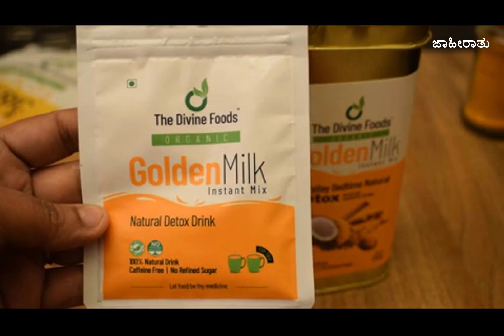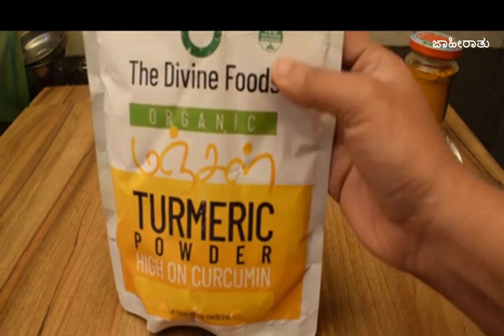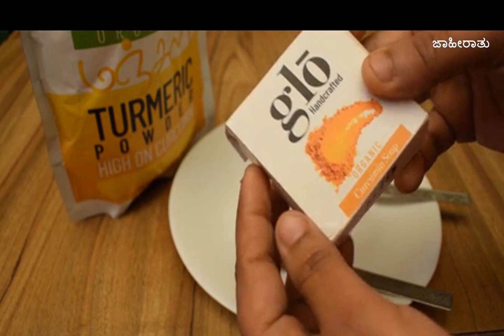stress ಇಂದ ರಾತ್ರಿ ನಿದ್ದೆ ಸರಿಯಾಗಿ ಬರ್ತಿಲ್ವಾ ಹಾಗಿದ್ರೆ ರಾತ್ರಿ ಮಲಗೋಮುನ್ನ ಈ ಹಾಲನ್ನು ಕುಡಿದುನೋಡಿ/Detoxdrink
stress ಇಂದ ರಾತ್ರಿ ನಿದ್ದೆ ಸರಿಯಾಗಿ ಬರ್ತಿಲ್ವಾ ಹಾಗಿದ್ರೆ ರಾತ್ರಿ ಮಲಗೋಮುನ್ನ ಈ ಹಾಲನ್ನು ಕುಡಿದುನೋಡಿ/ Natural Detox drink

Organic Turmeric Powder:
Completely Organic and certified
2. Direct from farms
3. High levels of curcumin than other products in the market. Curcumin level more than 5%
4. No adulteration, no artificial added colors.
5. Curcumin -  Turmeric derives its benefit from curcumin, the active ingredient of turmeric, Anti cancer agent, anti aging and detoxifies body with several other benefits
6. Turmeric is a mandatory ingredient in most of our dishes, in that case it is better to opt for an organic turmeric powder with high curcumin levels than any other ordinary product.

Golden Milk Mix:
1. Detoxifying drink
2. Contains 100%  Organic Turmeric , Organic pepper and Organic Palmyra Sugar
3. Contains Curcumin with anti oxidant, anti inflammatory and anti bacterial properties
4. Best option to detoxify the body and mind from pollution
5. Stress Relief
6. Contains Palmyra Sugar which eliminates the need to add regular white sugar
7. Not a regular turmeric drink but the best formula, carefully packed which helps your body absorb the benefits of turmeric.
8. Best before sleep

Glo Soap - Organic Handcrafted soaps from "The Divine Foods":
1. Curcumin removes dark circles
2. Good for skin
3. No chemicals added
4. 100% Organic
5. Available in 4 Flavours
6. Cleanses the skin, protects it from the pollution outside
7. Rich in antioxidants which cures acne
8. Controls oil and pimple breakout